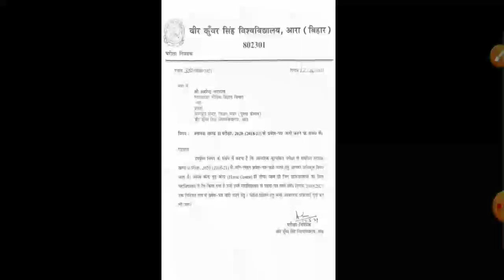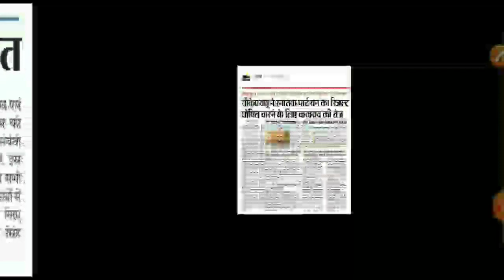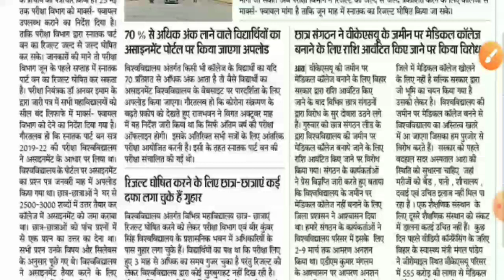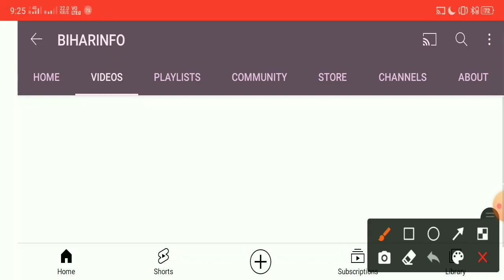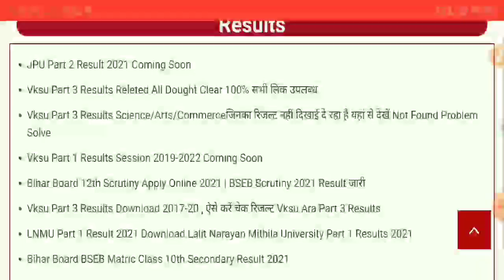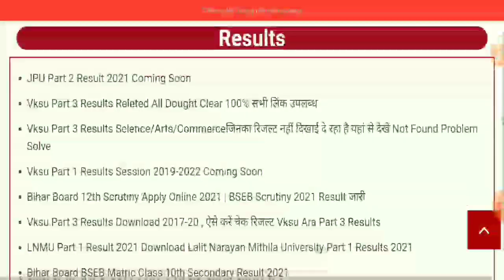Vksu Part 1 Results Date जारी Part 2 Admit Card अब कब Part 3 Resultsफिर क्यों देखें Assignment कैसे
Other Search :-